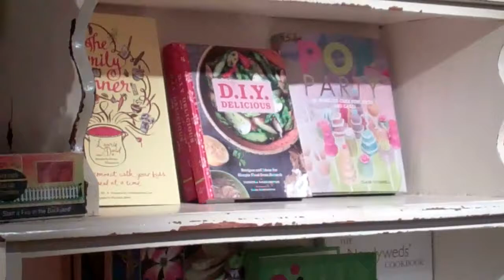Welcome to The Chandlery!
Enjoy this look inside our doors!  Sally Johnson, owner gives us a tour of this Roswell gem celebrating its 35th year in business!